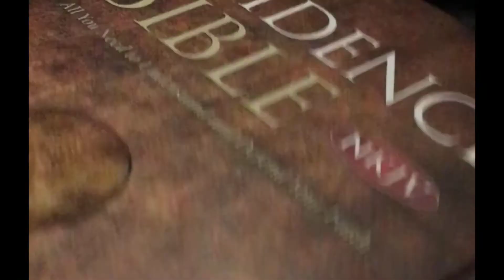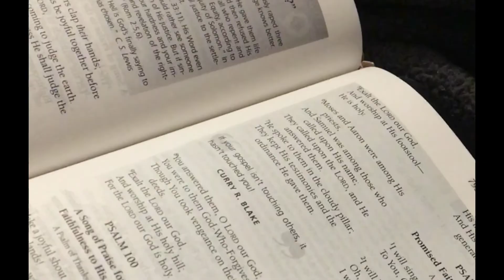Testimony Poem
I hope this gave hope and inspires many. If you havent gave your life to Christ yet, do so. He loves you endlessly. It doesnt matter what you have done. He can and will take away all the pain and cleanse you because of the precious blood He shed.

The beggining clip of the flowers, the dove clip, and the Jesus name picture I do not own.